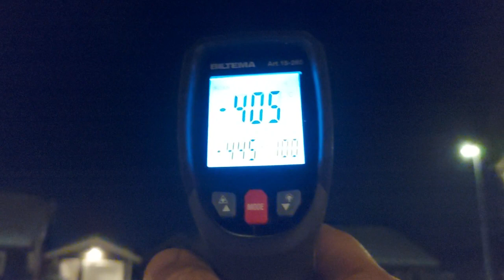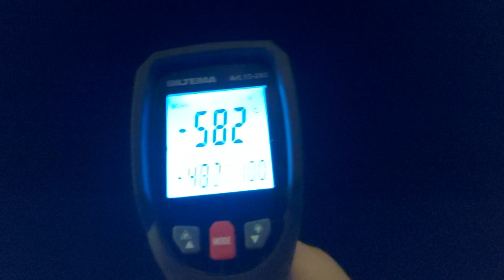Measurement of the night sky using an IR thermometer with ZnSe lens